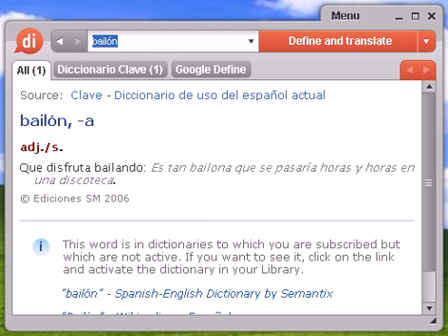Definición de bailón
bailón, diccionario, definición, significado, español, castellano, dixio, bailona, bailonas, bailones